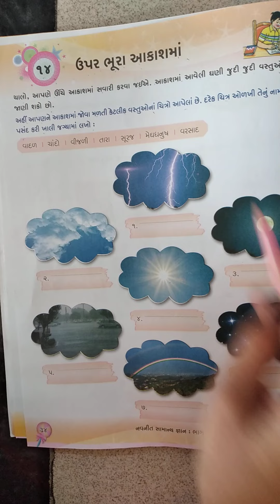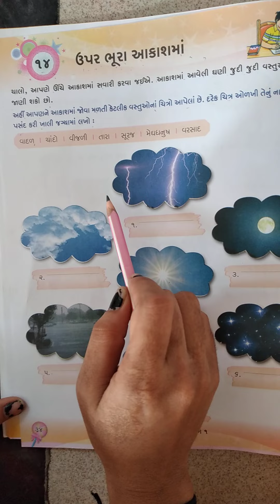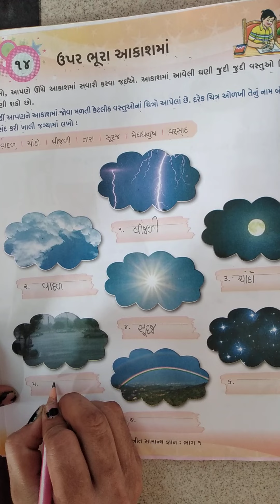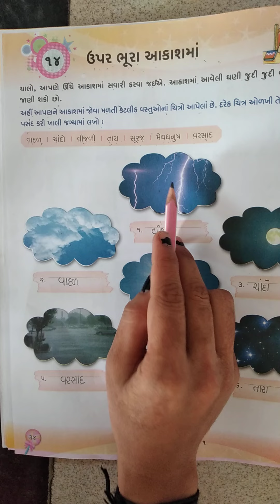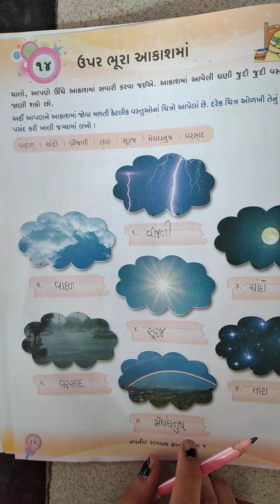GSEB | ગુજરાતી માધ્યમ | ધોરણ - ૧ | સામાન્ય જ્ઞાન | પાઠ - ૧૪ | ઉપર ભૂરા આકાશમાં